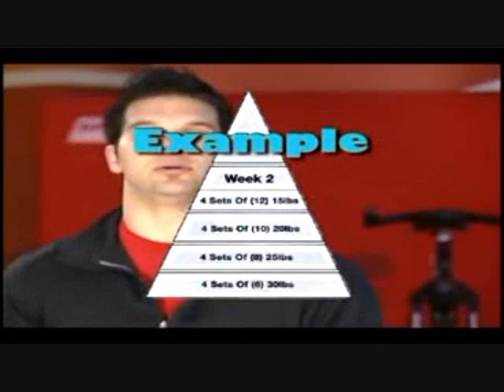Build Muscle Fast! No B.S.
Skinny Guy "Saviour" comes forth and blows the lid off the bodybuilding and supplement conspiracy to reveal why it's not your fault that you're still a struggling hard gainer...